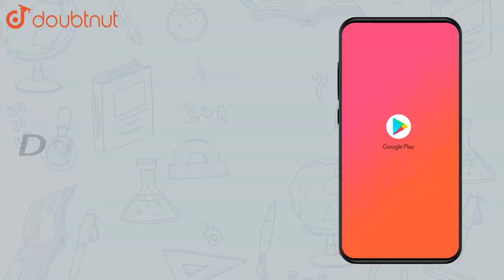Density of Lithium atom is `0.53gcm^-3`. The edge length of Li is `3 |Class 12 CHEMISTRY | Doubtnut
Density of Lithium atom is `0.53gcm^-3`. The edge length of Li is `3.5A^@`. Find out the number of Li atom  in a unit cell.

Online Class में Admission लेने के लिए यहाँ click करें :
👉Class 12 | CBSE Boards | English Medium :

👉 Have Any Query? Ask Us.